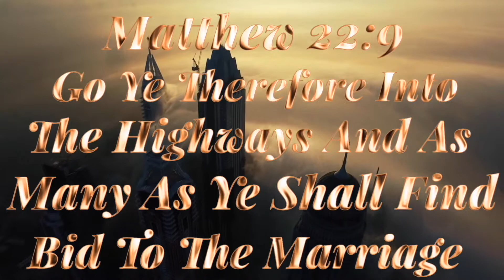Old School Listens To The Word, Realizing The Day of Destruction Is Near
Onebodyyahawashi.org

[MEDIA]
Facebook.com/OnebodyinYahawashi12
Twitter.com/OnebodyIsrael
Instagram.com/onebody_in_yahawashi